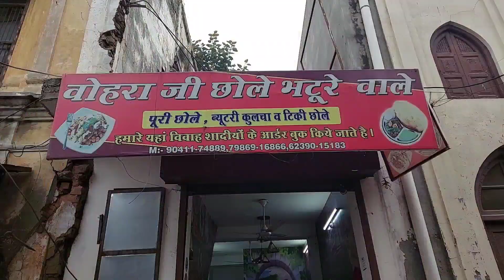Zyka Ropar Da 05 ਵੋਹਰਾ ਜੀ ਛੋਲੇ ਭਟੂਰੇ ਵਾਲੇ